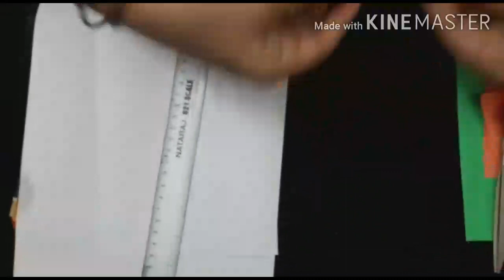craft idea|simple crafts|How to make paper🐰 Rabbit🐰.. easy tutorial